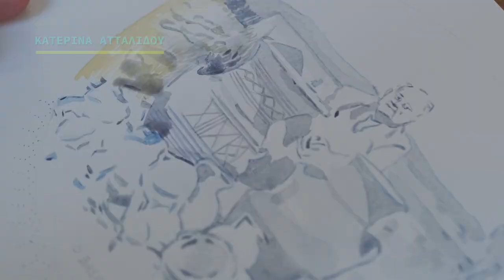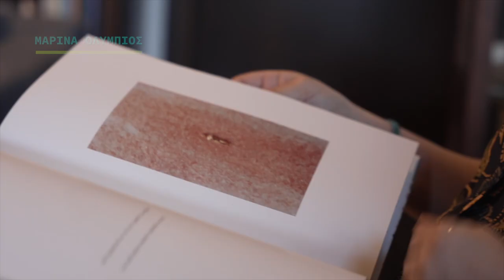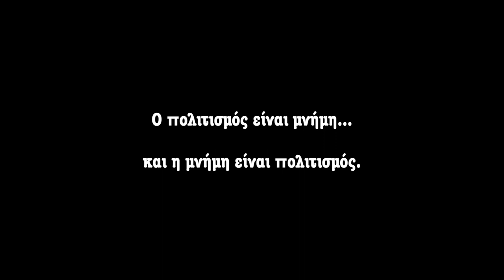ART IN THE CITY | 1974-2024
🖼 Στην έκθεση του Γραφείου Τύπου και Πληροφοριών "50 χρόνια τουρκικής εισβολής και κατοχής" προβάλλονται αποσπάσματα από τη σειρά ArtintheCity με αναφορές Κύπριων καλλιτεχνών για το πώς επηρέασε η τουρκική εισβολή την καλλιτεχνική τους πορεία.